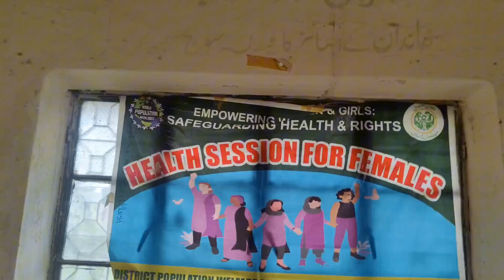AJ Hum Gaoun Gaye I Ghar Mein Bht Sare Mehman AGAGAYE I MIRO KHAN VLOGS